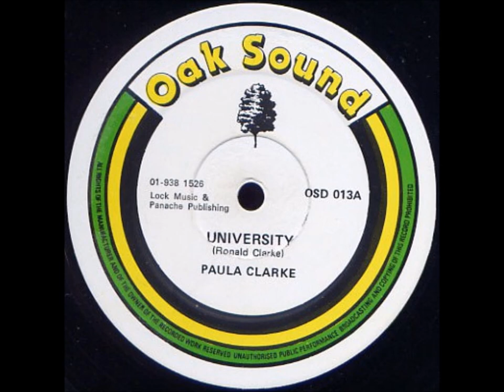Paula Clarke - University + Dub - 12" Oak Sound 1983 - LEARNING LIFE 80'S DANCEHALL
KNOWLEDGE IS THE FOOD OF THE SOUL...LIVE & LEARN FROM YOUR MISTAKES !